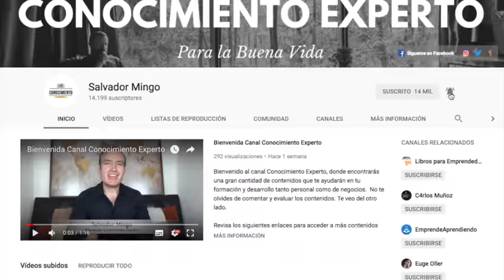EL CLUB DE LAS 5 DE LA MAÑANA (Enfoque Productividad y Liderazgo) Resumen de Libros Recomendados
¿Qué hay para mí en el libro el club de las 5 de la mañana? Aprende como hacerte cargo de tus mañanas y mejorar tu vida, del autor del libro el monje que vendio su ferrari, Robin Sharma. Un club al que todo emprendedor o persona interesada en emprender debería pertenecer para el logro de sus metas.

una vez un Billionario.

Él había llegado a la elite máxima, alcanzando resultados épicos tanto en las esferas de su vida personal como profesional. Él era un hombre que dejaría un legado para la humanidad. Pero el secreto de su éxito era algo sorprendente. Él atribuía su éxito no a sus talentos naturales o a las horas que él había invertido en su trabajo. él se lo atribuía a una revolucionaria rutina durante la mañana, construida sobre el hecho de levantarse a las 5 am. y siguiendo una formula poco conocida para maximizar su enfoque mental, construir su condicionamiento físico y motivarlo a ser su mejor versión día y noche. Si quieres saber en que consiste esta formula poco conocida y como unirte al club de las 5 am, te invito.

Con este análisis, tú también puedes unirte al club de las 5am. Puedes aprender cómo levantarte cada día y abrazar la soledad, el silencio y la falta de distractores que las primeras horas de la mañana puede ofrecer. Continua analizandoy aprenderás como las personas que mejor se desempeñan en todos los ámbitos de la vida avanzan sacando el máximo beneficio del tiempo del día mientras otros lo usan para dormir, o lo desperdician escuchando las noticias o revisando las redes sociales.

En este análisis aprenderás:

* Por que el estar libre de distracciones te ayuda alcanzar mejores resultados.
* Porque desacelearar tu cerebro por medio de la hipofariedad (hipofrontalidad) pasajera es muy importante
* Como construir la rutina de desempeño elite

Edición de Febrero del 2019
Robin Sharma es uno de los mayores expertos mundiales en liderazgo, crecimiento personal y formación de latos ejecutivos. Sus libros han sido publicados en mas de 55 países y han conseguido los primeros lugares en las listas de los más vendidos.

Se Firme
Salvador Mingo
Conocimiento Experto